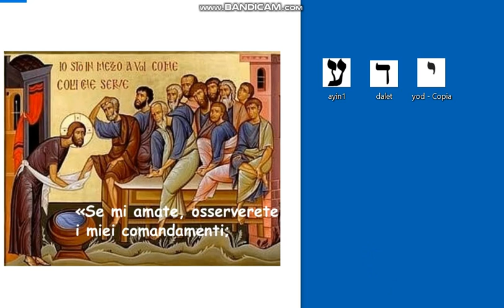Se mi amate mi manifesterò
Mi manifesterò nella conoscenza d'amore